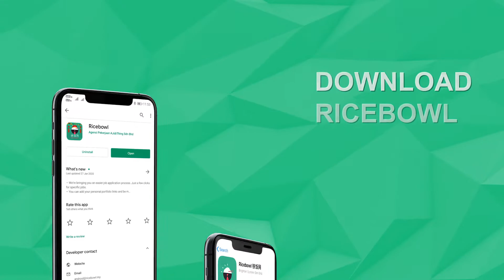财神爷秘密任务 | Choy San Ye's Secret Mission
『Ricebowl同事爱鼠于你！』

真的没有跟你开玩笑，铁饭网这次带着小鲜肉财神爷进行秘密任务，带着礼篮直接踩上人家公司拜年！！（一定要看到最后，财神爷解下头套居然是大帅哥？！）

Ricebowl CNY Challenge Video!

We are not kidding when we say we're hiring a God of Wealth! We are bringing him to execute a secret mission which is to deliver a special hamper to the lucky winner's office! ( Do finish the video to know the secret identity of the God of Wealth, might be a handsome guy?! )